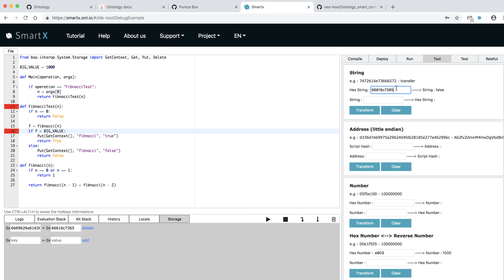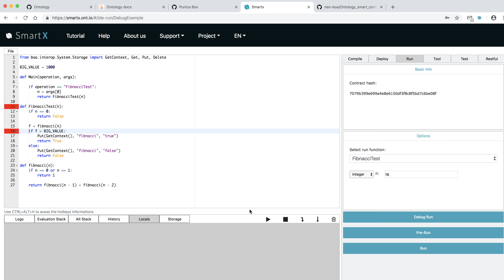本体智能合约课堂 02 智能合约debug